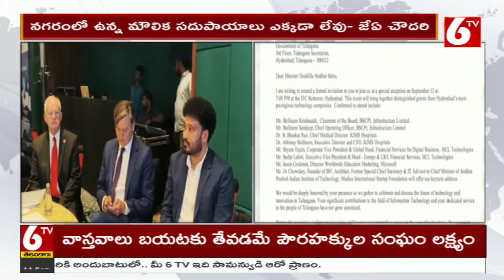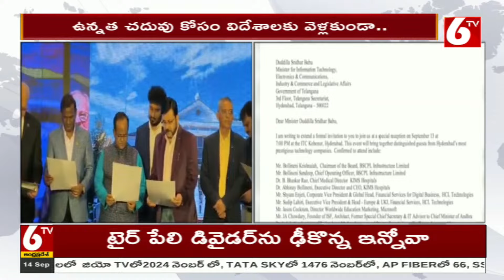Hyderabad In Cumberland University | కంబర్లాండ్ యూనివర్సిటీ సర్టిఫికెట్ కోర్సులు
Hyderabad In Cumberland University | కంబర్లాండ్ యూనివర్సిటీ సర్టిఫికెట్ కోర్సులు |  @6TV